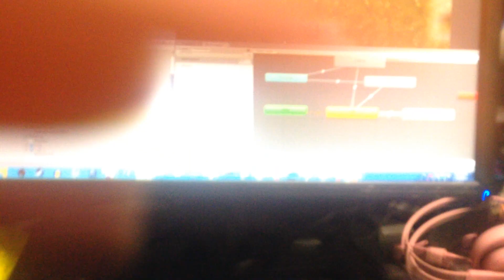Sword Skeleton Mage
Found this old video lying around on my hard drive. This is an experimental control scheme for a top-down real-time action RPG. I made with some old assets from Evidyon during winter break a few years back. The idea of having the camera "push" toward the mouse cursor was interesting, but it ends up being more dizzying than useful. Haven't turned this project into anything (yet!)